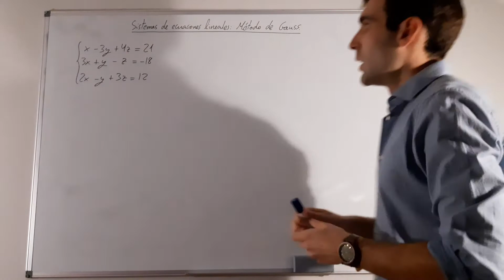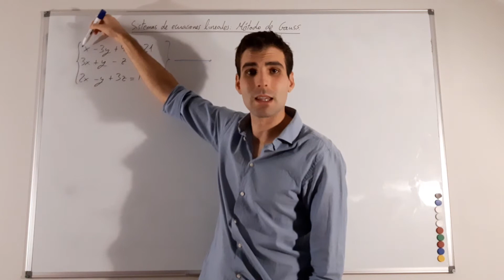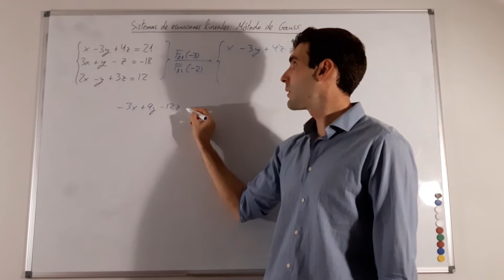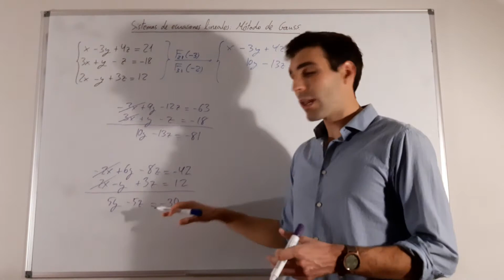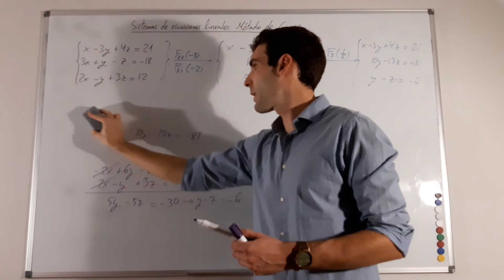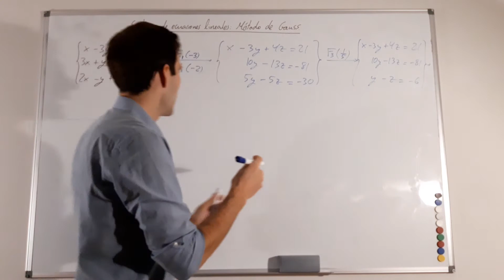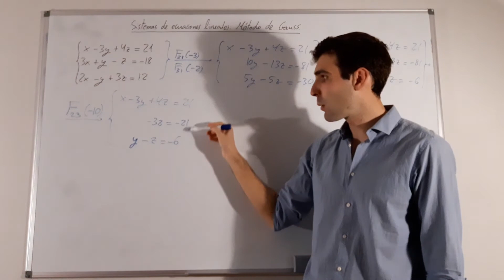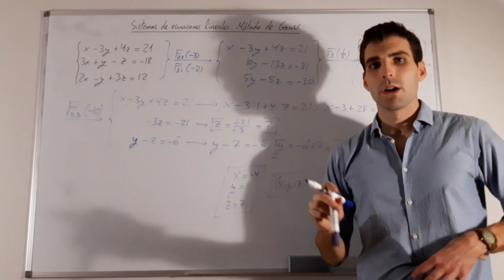1MCS T3 Método de Gauss (I) SCD